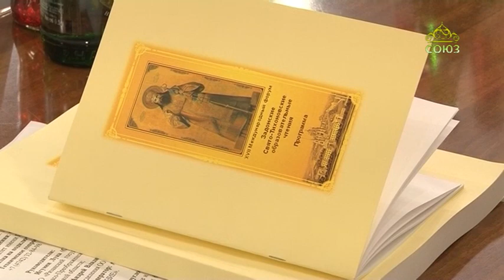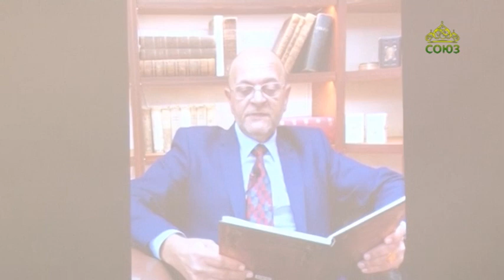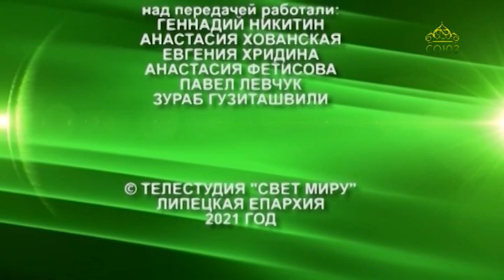«Свет миру» (Липецк). 17 ноября